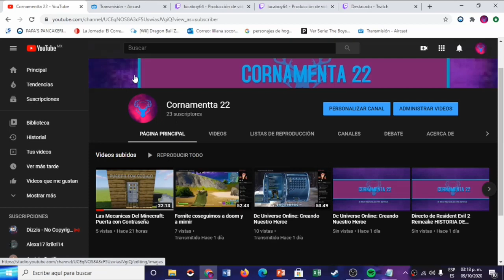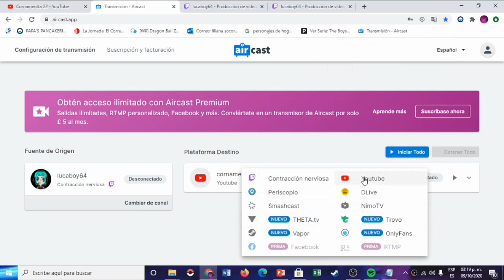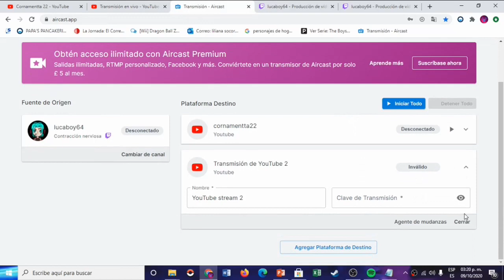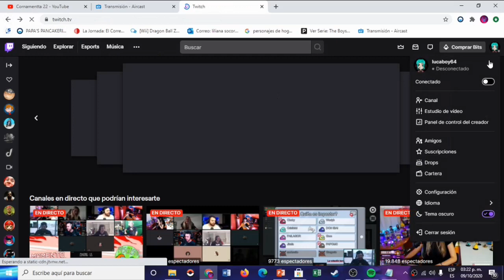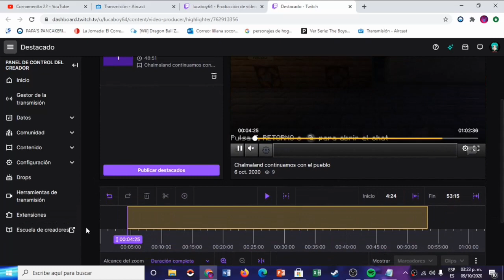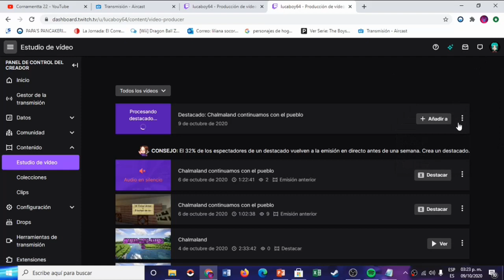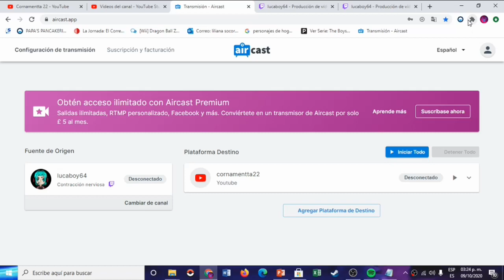Como Transmitir tus directos en xbox a youtube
MIS REDES
Mis Gamertags por si quieren jugar
XBOX:Cornamenta22832
PS4:Cornamenta_22